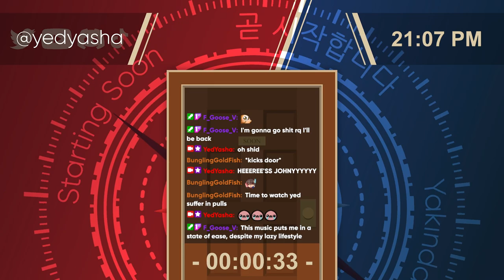[Genshin] In Sickness and in Health (but mainly in sickness)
why won't you come to me, Xianyunnnnn??